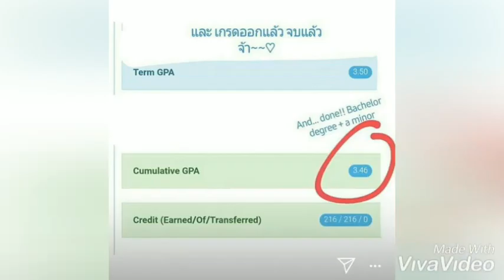โอตะยิ้มแก้มปริ เฌอปราง bnk 48 คว้าเกียรตินิยมอันดับ 2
เฌอปราง bnk 48 จบการศึกษาระดับอะไร
ประวัติเฌอปราง bnk 48
เฌอปราง bnk 48 จบการศึกษา
เฌอปราง bnk 48 Pantip